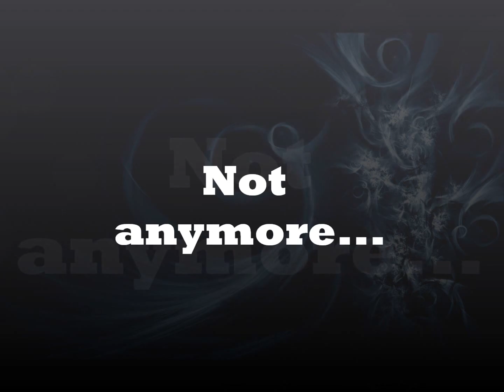GamingMyAssOut- Ultimate Arcade Gaming Trailer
Hey guys! Lovely to make videos again, I've been trying uploading the same Minecraft video about 50 times, but it didn't work out...

So, instead, I've made this little trailer of a series called "Ultimate Arcade Gaming" I'm planning to make. Hope you like it!